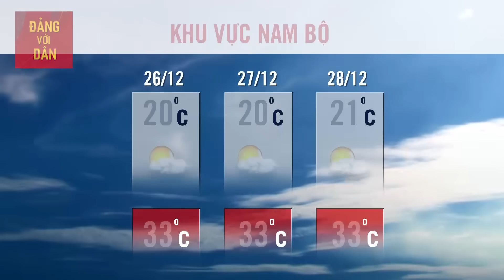Dự Báo Thời Tiết Hôm Nay 26/12: Bản tin dự báo thời tiết trong 3 ngày tới mới nhất trên cả nước